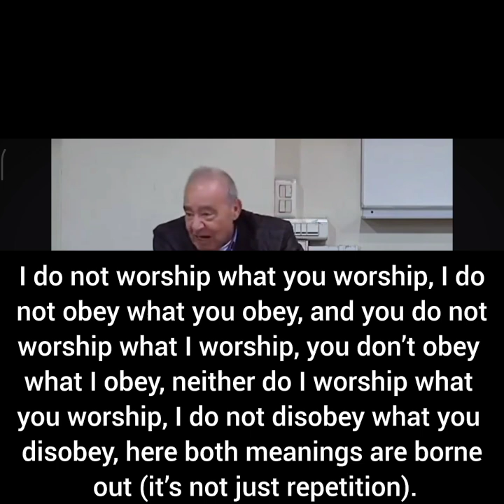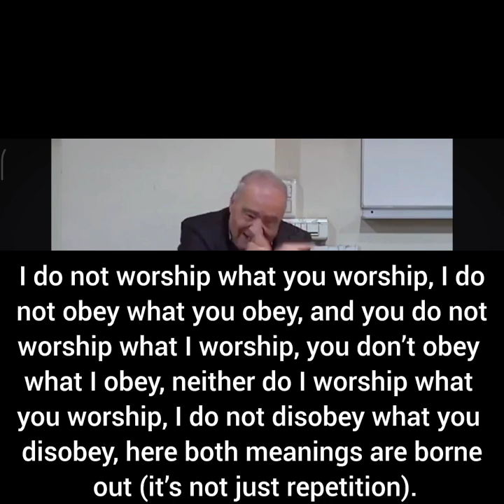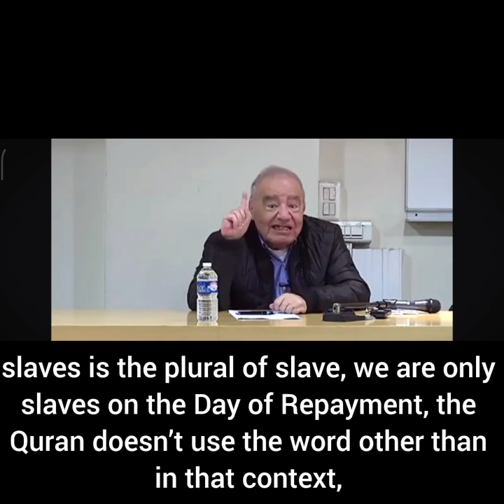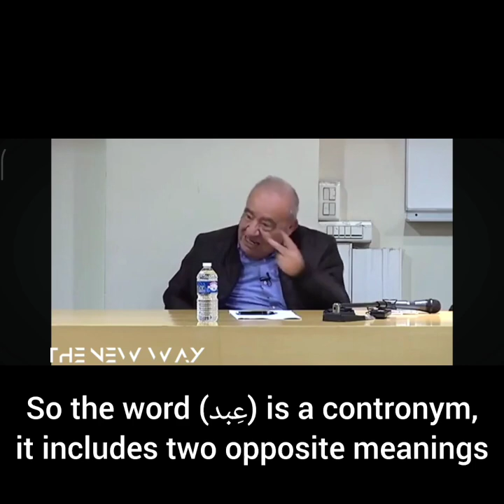Freedom in Islam - The Concept of عِبد as a Contronym | Dr Mohammed Shahrur